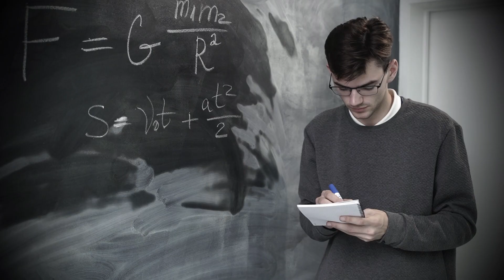Faut-il investir dans des IPO ? Louis Thanneberger, Président d'IPO N°1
Louis Thannberger est le numéro 1 mondial des IPO (Initial Public Offering). Au cours de sa carrière, il a introduit en bourse plus de 450 entreprises sur le marché boursier.

Aujourd'hui, il nous révèle les secrets de son succès, comment se préparer à une IPO du point de vue du chef d'entreprise et du particulier, et surtout, le conflit caché entre les banques et les conseillers en IPO.

Plan de la vidéo :

00:00 : Intro
01:05 : Début
01:33 : Présentations
03:17 : Le parcours de Louis Thannberger
06:36 : Pourquoi les banques n'aiment pas les IPO ?
09:52 : Qu'est-ce qu'une IPO ?
17:35 : Quels sont les avantages cachés des IPO ?
20:32 : Les inconvénients d'une IPO
22:28 : Les règles derrière les IPO
24:35 : Comment réussir une IPO ?
25:58 : Comment fonctionne la valorisation des parts ?
31:48 : Les IPO et les banques, est-ce une arnaque ?
33:15 : Comment les banques sont-elles rémunérées ?
37:03 : Les IPO pour les investisseurs particuliers
40:38 : La spécialité de Louis Thannberger
43:52 : Des statistiques intéressantes
47:55 : Quelles sont les raisons d'une IPO échouée ?
50:56 : Les IPO d'aujourd'hui et d'hier
53:46 : Les IPO du futur
57:19 : Conseils pour chefs d'entreprises et particulier
59:48 : Ressources à partager
1:00:06 : Où retrouver Louis Thannberger ?

⚠️ Avertissement : Investir comporte des risques de perte en capital.